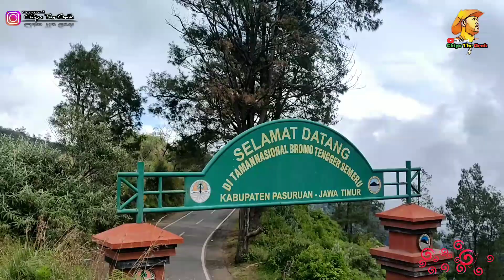Seni tredisional Tengger sunat jaran kecak